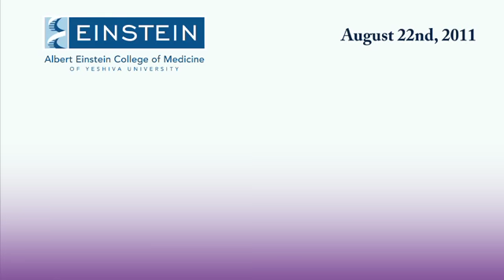White Coat Ceremony 2011, 3 of 5: Keynote Address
- Victor Schuster, M.D., professor and chair of medicine at Albert Einstein College of Medicine, delivers the keynote address. As first-year medical students receive the white coat of the professional healer, they embark on a path with a shared purpose — saving lives and helping people. (August 22, 2011)